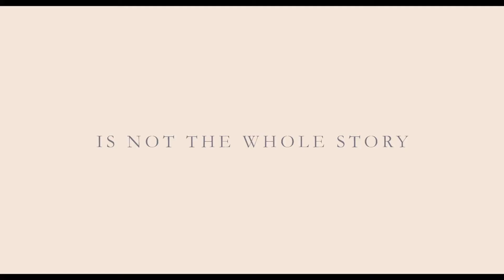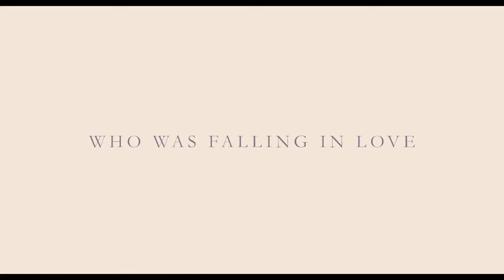Diana - Official Trailer CZ titulky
Diana
Premiéra v ČR: 19/09/2013
Premiéra v SR: 19/09/2013
Premiéra v UK: 20/09/2013

Režie: Oliver Hirschbiegel
Hrají: Naomi Watts, Naveen Andrews, Douglas Hodge, Geraldine James, Charles Edwards, Juliet Stevenson, Michael Byrne, Andy Zelary

Titulky s kurzívou nejsou plně kompatibilní se všemi zařízeními.